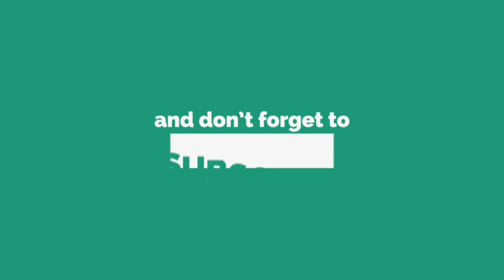kalakattalaivan moovi review |எனது பார்வையில் உதயநிதியின் கலகத் தலைவன்|K .P . Mydeen